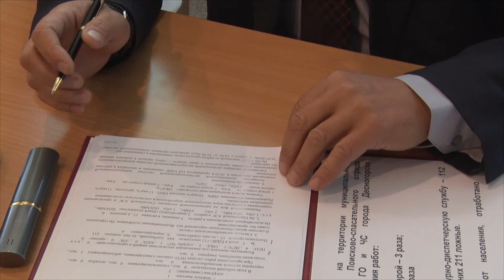Десна-ТВ: В администрации города состоялось еженедельное рабочее совещание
30 июля в здании администрации Десногорска состоялось плановое оперативное совещание руководителей подразделений с главой города. Андрей Шубин подвел итоги минувшей недели и определил задачи на ближайшее будущее.